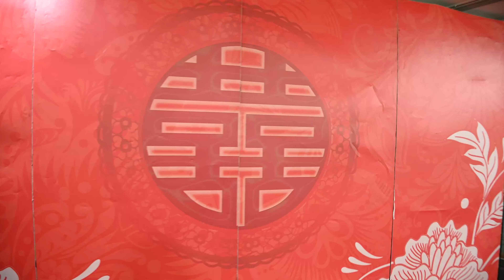2021-05-02 幸福花嫁 情定劍湖山 劍湖山婚禮體驗日 劍湖山渡假大飯店 Janfusun Resort Hotel 訂婚 婚禮 戶外證婚(雲林阿輝拍攝)